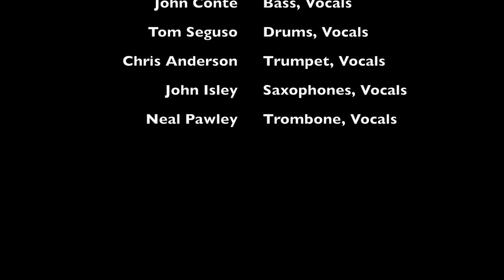Southside Johnny: Little Girl So Fine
Southside Johnny & The Asbury Jukes: Live at the Carolina Theater, Durham, NC; February 15, 2013